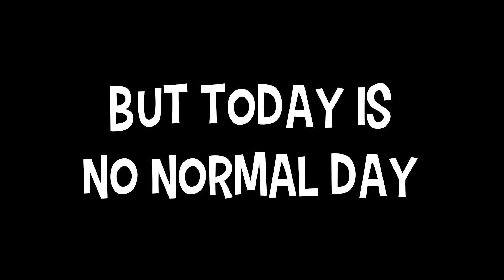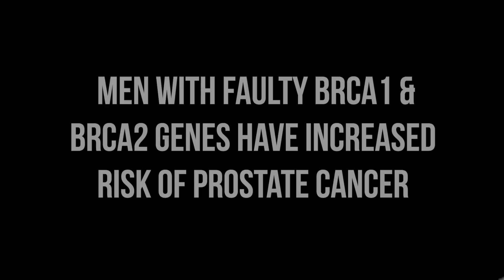Genes Don't Care What You Wear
A short animation DBM has made for the National Hereditary Breast Cancer Helpline charity.
Friday 2 October is "Genes Don't Care What You Wear Day". Men dress as women - women...dress up! In aid of the NHBCH (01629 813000).

DBM is proud to offer our services for free to selected charities such as the NHBCH. You can find out more about our Motion Graphics, Animation and Post-Production work
for the music in the middle section of this animation.